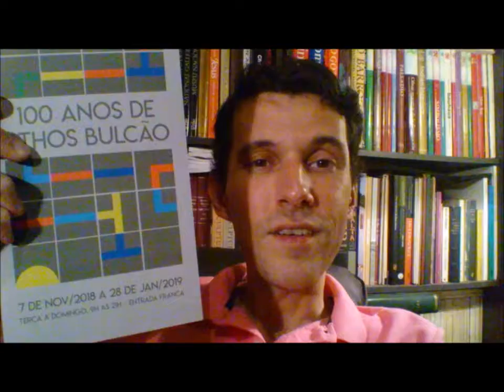Athos Bulcão no CCBB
Exposição de Athos Bulcão no CCBB